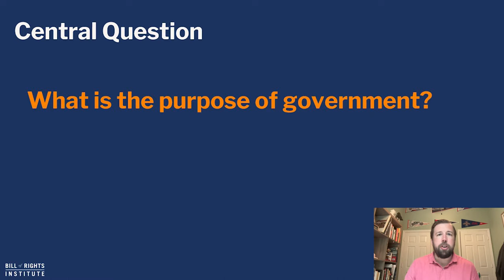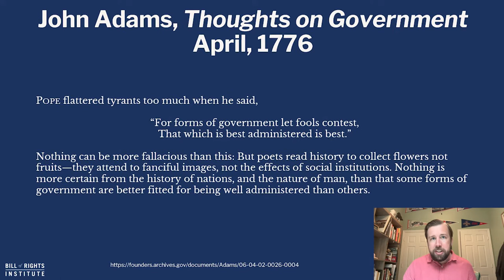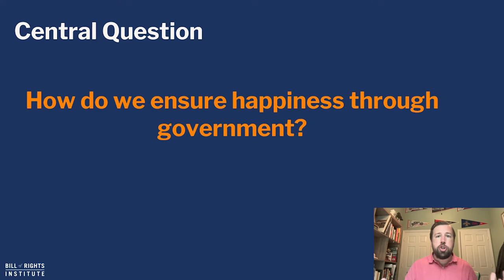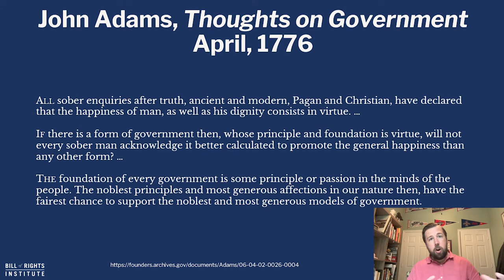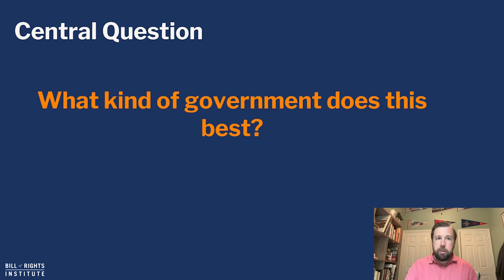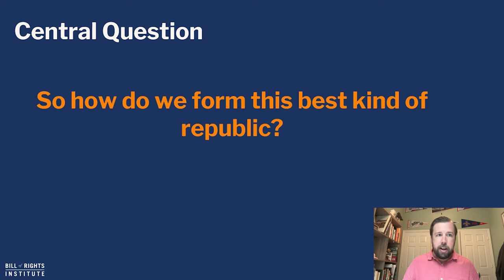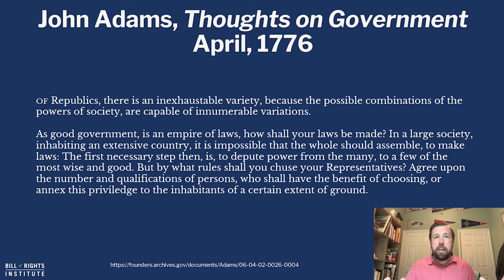John Adams: Thoughts on Government | Primary Source Close Reads Explained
What is the purpose of government? In this episode of Primary Source Close Reads Explained, Kirk examines John Adams’ ‘Thoughts on Government,’ written in April 1776, just before the Declaration of Independence.

In it, Adams explores what type of government is best and how happiness can be ensured through it. According to Adams, how do we form the best kind of republic? What is the key to its success? Were these ideals on government included in the Declaration of Independence, Articles of Confederation, or the US Constitution?